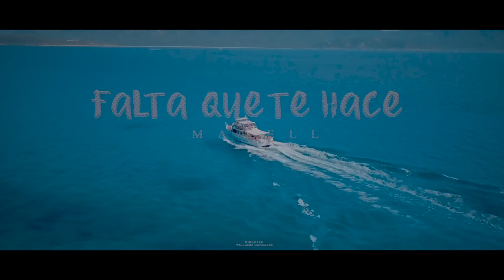Mawell - Falta Que Te Hace (Video Oficial)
Dir: William González
Productor Musical: El Krimen / El Bandolero

  ▁ ▂ ▄ ▅ ▆ | ♫ |LAUM Music ▆ ▅ ▄ ▂ ▁